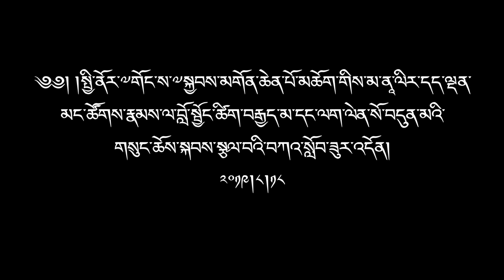༄༅། །༧གོང་ས་མཆོག་གིས་བློ་སྦྱོང་ཚིག་བརྒྱད་མ་དང་ལག་ལེན་སོ་བདུན་མའི་གསུང་ཆོས་སྩལ་བ།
༄༅། །ཕྱི་ལོ་ ༢༠༡༩ ཟླ་ ༨ ཚེས་ ༡༨ ཉིན་སྤྱི་ནོར་༧གོང་ས་༧སྐྱབས་མགོན་ཆེན་པོ་མཆོག་གིས་མ་ནཱ་ལིར་དད་ལྡན་མང་ཚོགས་རྣམས་ལ་བློ་སྦྱོང་ཚིག་བརྒྱད་མ་དང་ལག་ལེན་སོ་བདུན་མའི་གསུང་ཆོས་སྐབས་སྩལ་བའི་བཀའ་སློབ་ཟུར་འདོན།